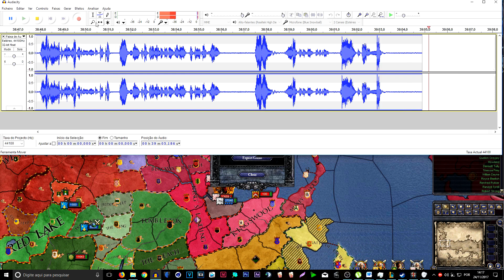REI JON DA CASA TARGARYEN! - #08 - Jogos Game of Thrones (CK2: AGOT)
No vídeo de hoje, oitavo episódio da Campanha com Jon Snow, bastardo da Casa Stark, agora irá se tornar Jon Targaryen, filho de Rhaegar Targaryen com Lyanna Stark. No momento Jon está em Volantis lutando ao lado de Daenerys para conseguir libertar a cidade!